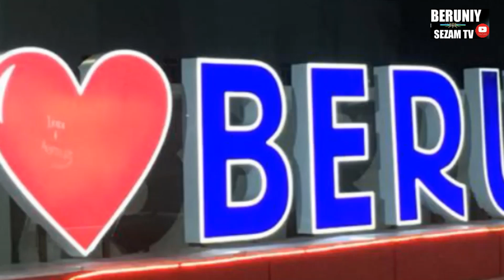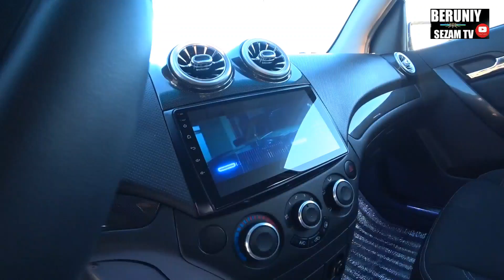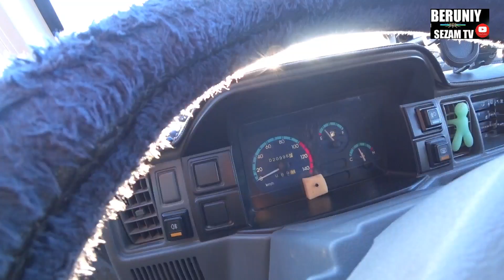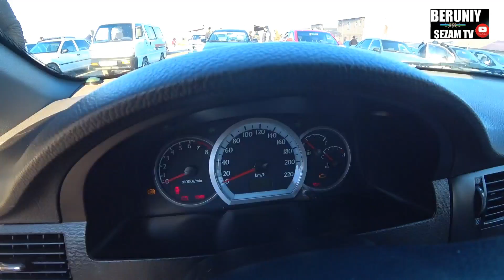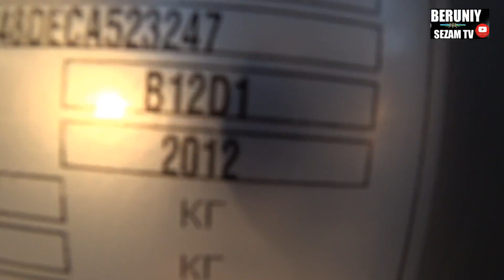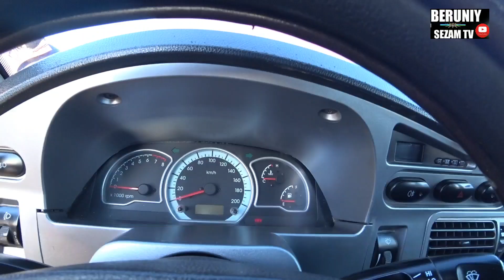БЕРУНИЙ МОШИНА БОЗОРИ 1-КИСМ 03.02.2022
УЙИНИМИЗДА ИШТИРОК ЭТИБ ОМАДЛАРИНГИЗНИ СИНАБ КУРИНГЛАР ДУСТЛАР 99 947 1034